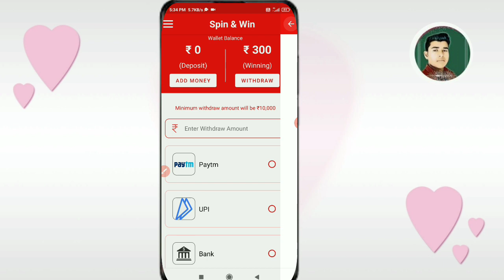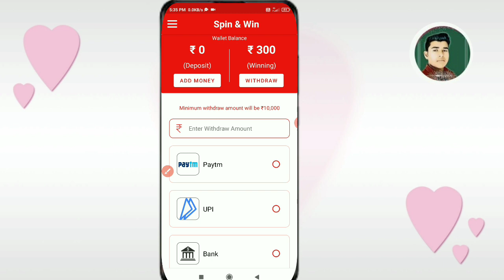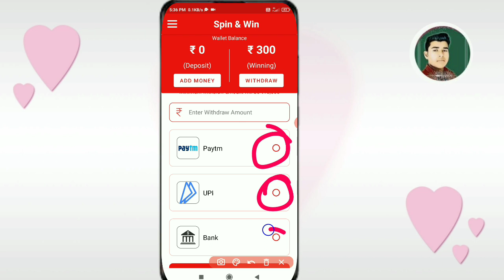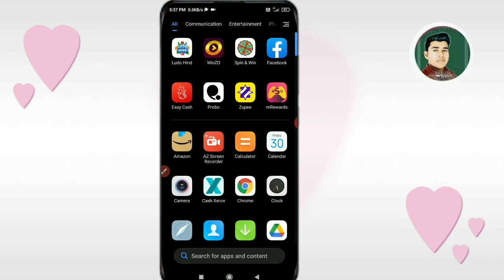spin and win app se paise kaise kamaye | spin and win app withdrawal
Mera Name Subhash are aap sabhi ka swagat hai subhash Kp YouTube channel par doston aaj ki video ke madhyam se humne bataya hai spin and win app withdrawal ke bare me ❤️

JAY Hind 🙏

subhash kp ❤️

Top Searched :-

spin and win app se paise kaise kamaye
spin and win app payment proof
spin and win app real or fake
spin and win app kaise banaye
spin and win app download
spin and win app withdrawal
spin and win app real hai ya fake
spin and win app malayalam